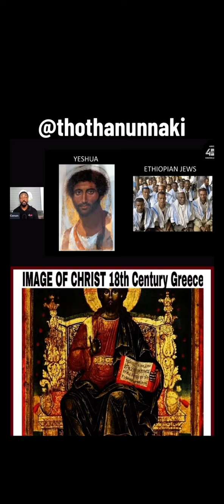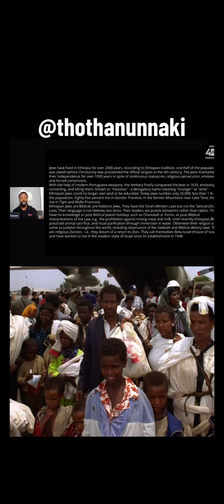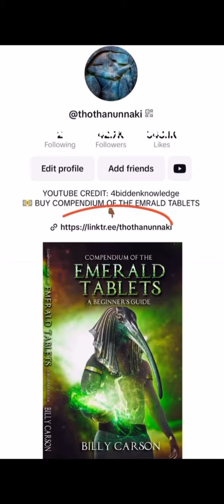Billy Carson on Yeshua Christ . It’s about knowledge!